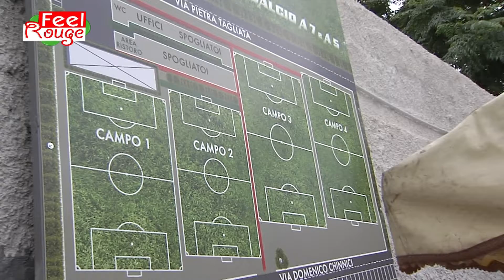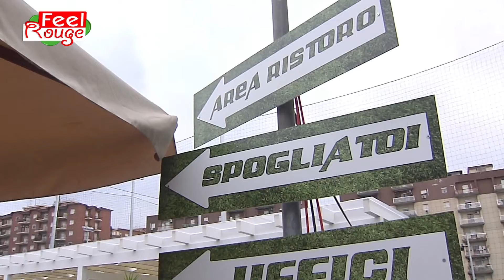Feel Rouge Inaugurazione Buon Pastore